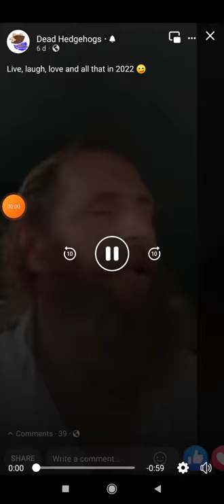3 bucks left